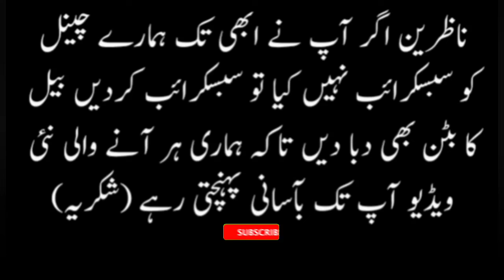mandi maveshiyan || bakra mandi akhri din ke उतार-चढ़ाओ || Roshan pakistan with Shafiq Shujaat